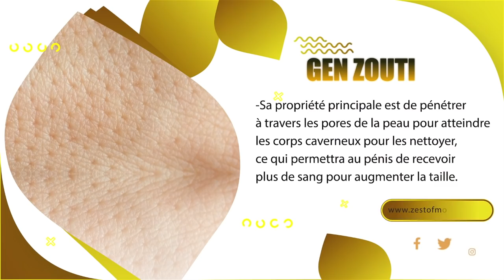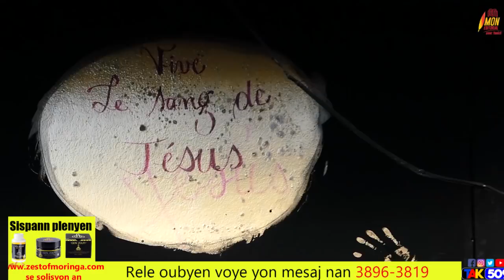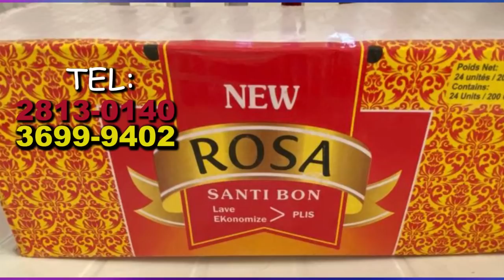Jij Garry Orelien sezi sa Claude Joseph fè a...li pa pè/ viktim okap yo pale, bagay yo grav anpil